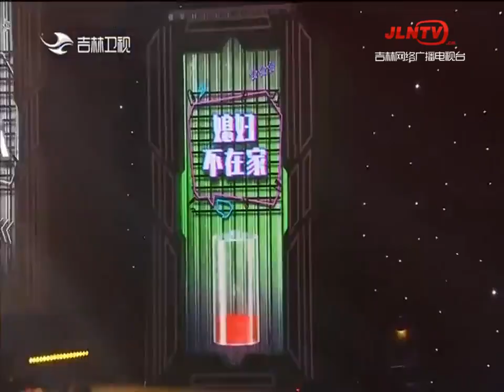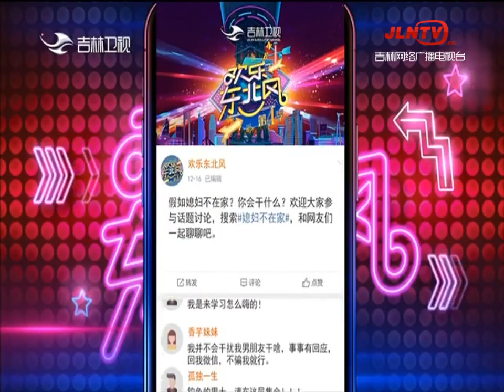欢乐东北风 20211216：辽宁民间艺术团正宗团长张小伟来袭 上演小品《看不见的媳妇》